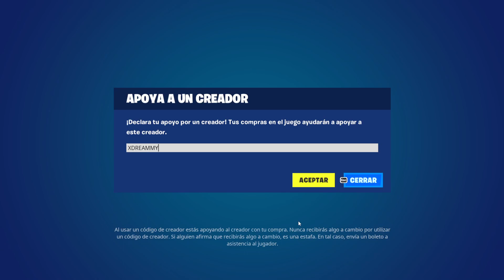JUJUTSU KAISEN EN LA NUEVA TIENDA FORTNITE HOY 08 DE AGOSTO *TIENDA DE FORTNITE*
NUEVA TIENDA FORTNITE HOY 08/08/23 - Tienda de Fortnite 08 de Agosto TIENDA DE FORTNITE

tienda fortnite
fortnite tienda
tienda fortnite
tienda fortnite
tienda fortnite
tienda fortnite
fortnite tienda
fortnite tienda
fornite tienda
tienda fortnite
fortnite tienda
Tienda Fortnite
TIENDA FORTNITE
tienda fortnite
fortnite tienda
fortnite tienda
fornite tienda